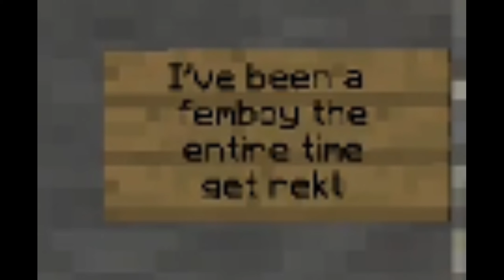I'm actually a femboy.